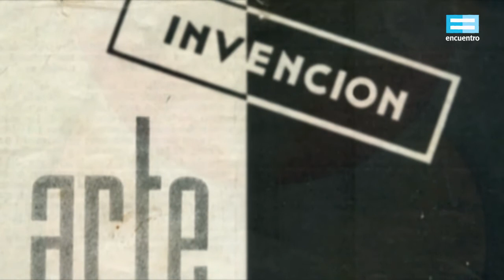Huellas. Arte argentino: Alfredo Hlito - Canal Encuentro